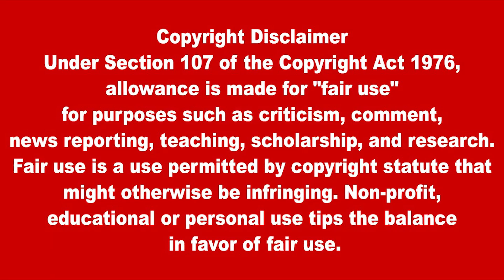இன்றைய தலைப்புச் செய்திகள் 06.10.2022| Today Hedlines News